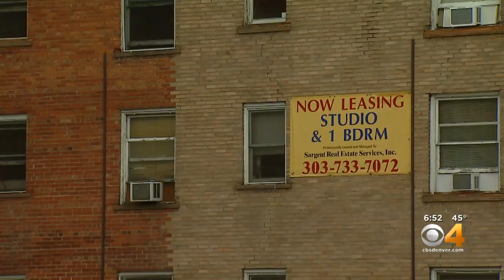Bill Proposed Would Give Tax Credits For Affordable Housing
The proposal would apply to employers who help finance housing for employees.